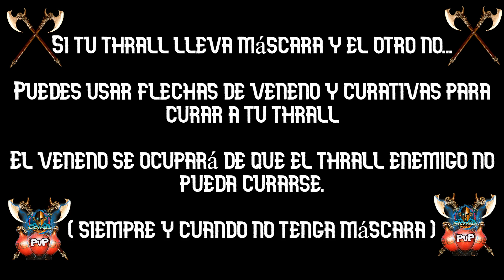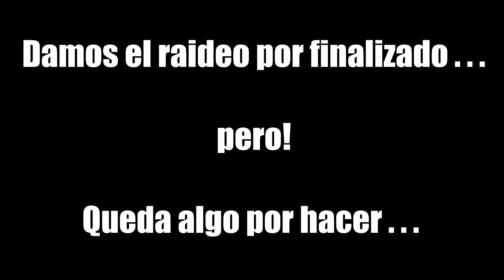Conan Exiles CAPITULO FINAL // SERIE PVP con CUBANO DOBLE CAM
Espero que disfruten del ultimo capitulo de la serie!

Espero veros por el canal